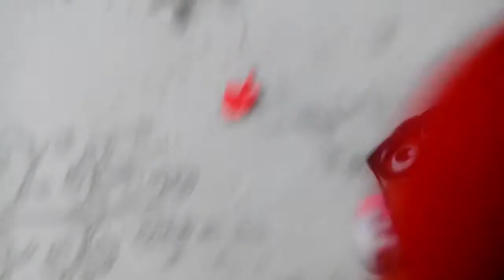Patates Kafa yapımı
Oyuncak Hikayesinden Patates Kafa